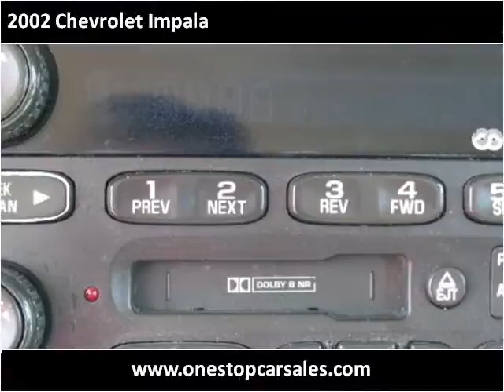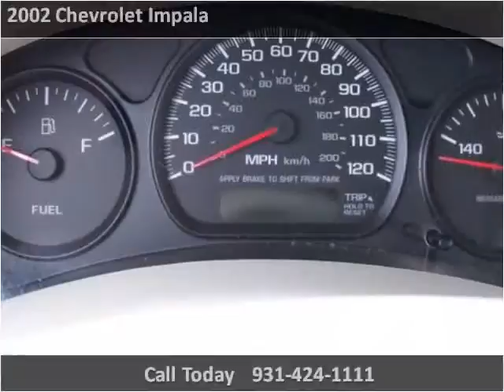2002 Chevrolet Impala Used Cars Pulaski TN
This 2002 Chevrolet Impala is available from One Stop Car Sales.